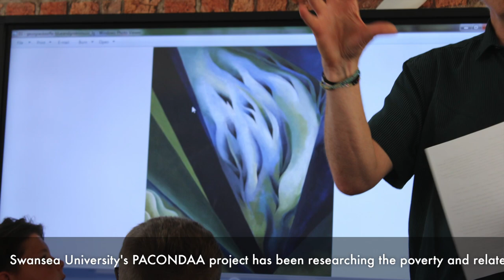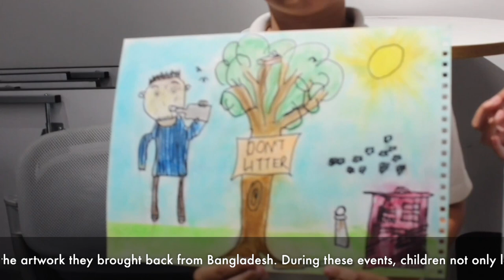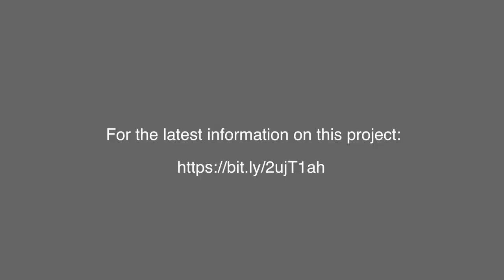Swansea University - PACONDAA Project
Recent estimates predict that the global population will rise to ~ 9 bn by 2050. Of that growth, the majority is predicted to take place within Africa, the Middle East and throughout Asia. It is essential that aquaculture production is sustainably developed to ensure Global Food Security and Poverty Alleviation for all human kind.

Our project is a collaboration between socio-economists, epidemiologists and specialists in immunology and disease pathology and is being jointly run by the Central Institute of Brackishwater Aquaculture (CIBA) in India and the University of Southampton in the UK. The project is being led from the UK by Dr Chris Hauton (University of Southampton). The Swansea team is investigating the socioeconomic part of the study.